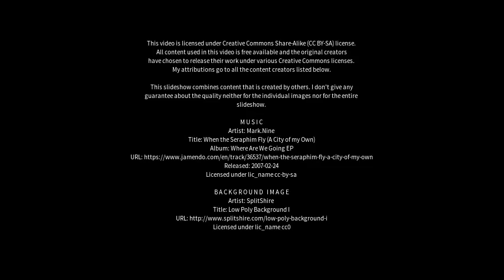Best places to visit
Best places to visit - Horndon on the Hill (United Kingdom) Best places to visit - Slideshows from all over the world - City trips, nature pictures, etc.